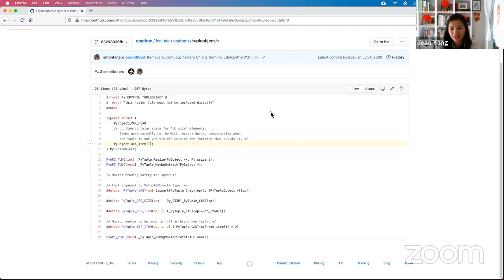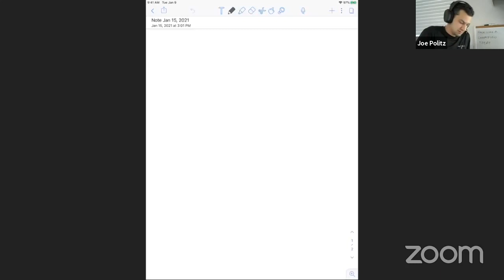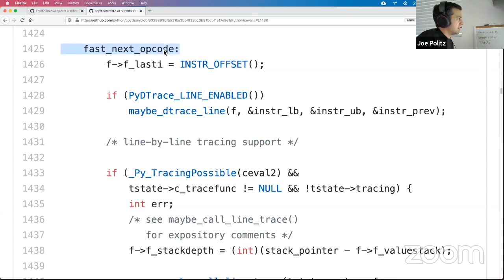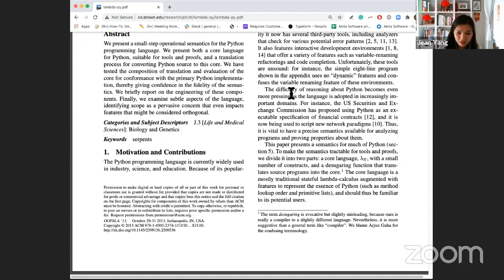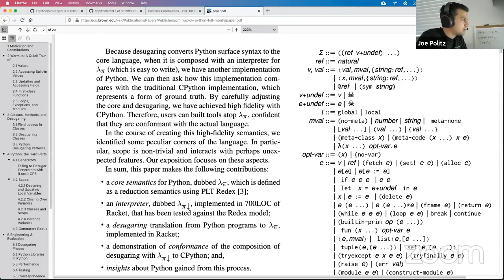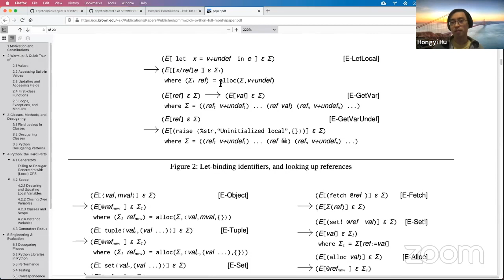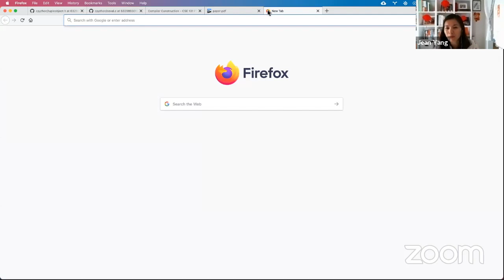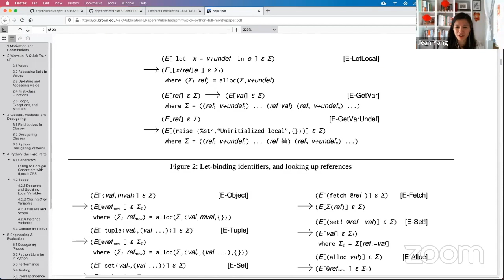PLTalk: "What is Python?" with Joe Gibbs Politz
What actually happens when you run a Python program? How would a programming language researcher characterize the strange beast that is Python? How do we separate what Python is, versus implementations of Python?

UCSD teaching professor Joe Gibbs Politz joins us for the 1/15/21 episode for PLTalk to talk about all this and more.